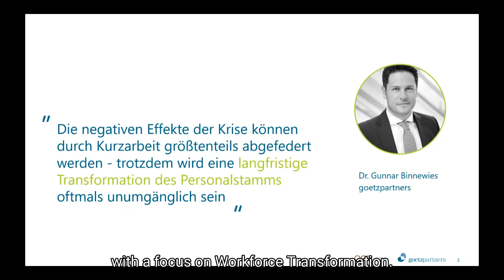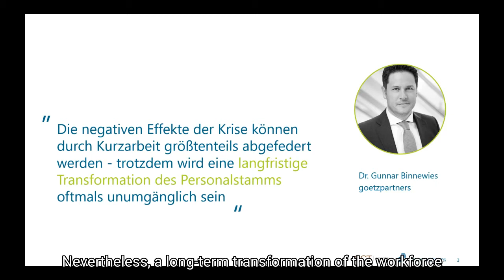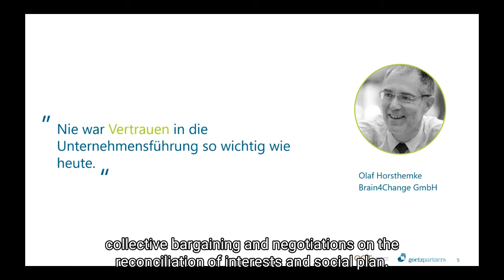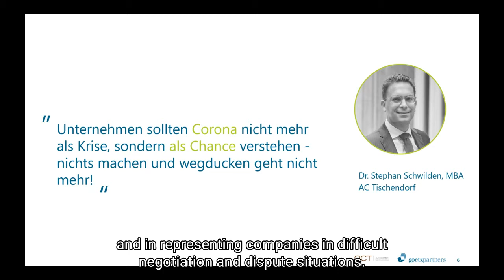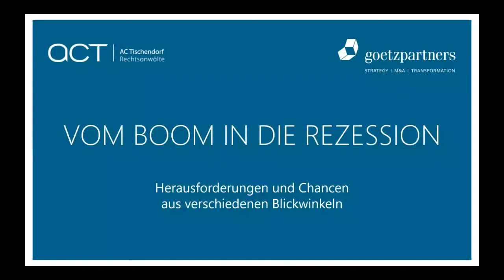Online Panel "From Boom to Recession"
Due to the Corona crisis companies are currently facing many challenges. But: this disruption offers as well the opportunity to break up old structures.

Unique opportunities are now emerging to open up new business areas or to integrate or spin off company units. After all, it is often particularly challenging situations that provide the impetus to take new entrepreneurial paths. This makes it all the more important to set the right course now for the next strategic steps after the crisis has been overcome.

In our panel of experts, we examine the currently most important factors for successful restructuring from various perspectives:

What comes after short-time work? - Labor law ways out of the crisis | What role does communication play in workforce transformation projects? | What significance does newplacement have within the framework of such projects?
Under the moderation of Stefan Zuber, renowned communications manager in various large companies, experienced practitioners from the restructuring environment will discuss and answer the participants' questions.

Speaker:
Dr. Gunnar Binnewies (goetzpartners)
Thorsten Hermann (v. Rundsted & Partner)
Olaf Horsthemke (Brain4Change GmbH)
Dr. Stephan Schwilden (AC Tischendorf)
Stefan Zuber (CrEX Commconsulting)